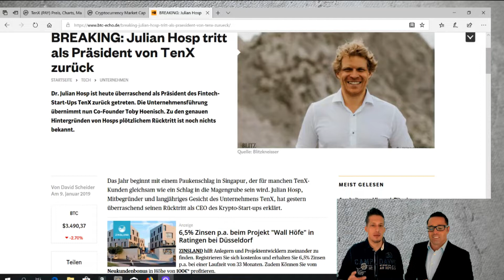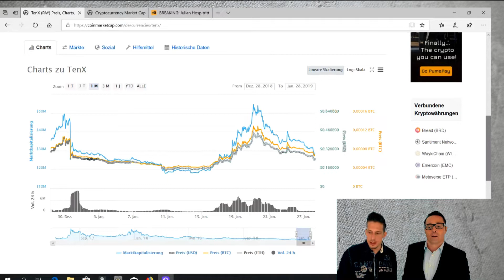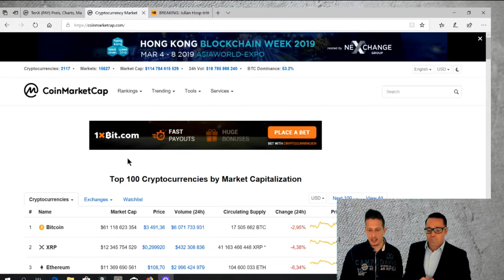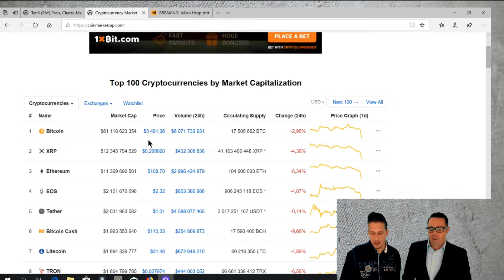Block-Stream 5 /:/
Herzlich willkommen,

zur Block-Stream 5!

Heutiges Thema:

* Dr. Julian Hosp RÜCKTRITT - Stellungnahme!
* TenX - Was ist passiert, wie geht es weiter?
* ICO Erklärung
* CMC